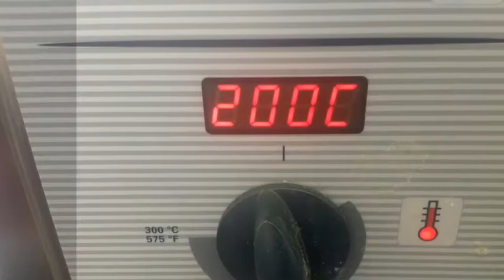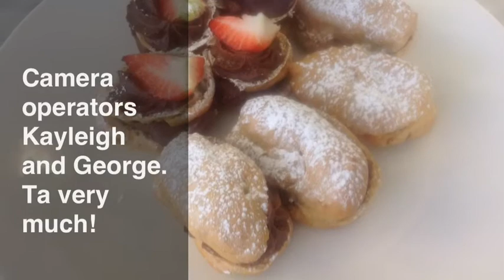How To Make Choux Pastry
This is a short video which should help you to make choux pastry. you will also see how to pipe the choux pastry shapes and the techniques involved.